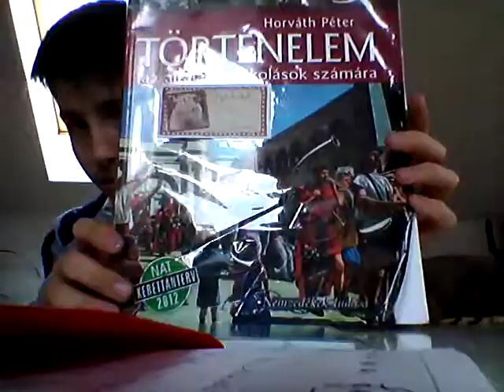Kamera teszt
Ez egy új csati mert a régi bèna volt